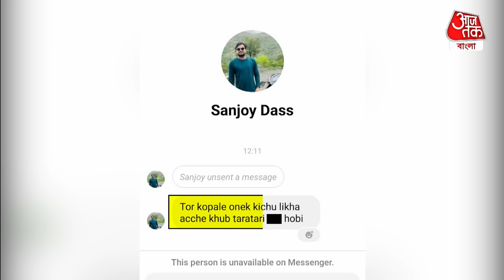Breaking: 'তোকে খুলে খারাপ কাজ করব', তরুণীর হয়ে থানায় গিয়ে TMC-র হাতে মার | Coochbehar | SUCI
অত্যাচার এবং নোংরা কাজের হুমকি দেওয়া হয়েছিল তরুণীকে। অভিযোগ, স্থানীয় TMC নেতা ওই তরুণীকে হুমকি দিয়েছেন। সোশ্যাল মিডিয়ায় অকথ্য অত্যাচারের হুমকি দেন শাসকদলের ওই নেতা। স্বাভাবিকভাবেই আতঙ্কে ছিলেন ওই তরুণী। তাঁর পাশে দাঁড়ান স্থানীয় SUCI নেতা। তরুণীর হয়ে থানায় অভিযোগ জানাতে গিয়ে আক্রান্তও হলেন। রাস্তায় ফেলে ওই SUCI নেতাকে পেটানোর অভিযোগ উঠল তৃণমূল কংগ্রেসের বিরুদ্ধে৷ আর জি করের ঘটনায় এমনিতেই তোলপাড় রাজ্য রাজনীতি। তারই মধ্যে কোচবিহারের দিনহাটায় এই ঘটনা।